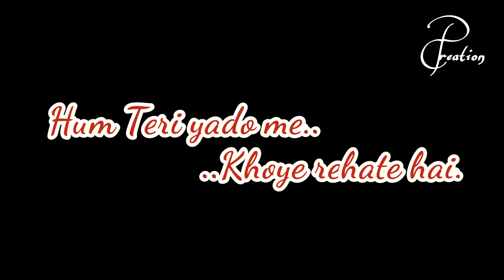Love status.. Propose status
Love status 😘😍😘😍
Lyrics status
Song name :- Mere ishq ne sathiya..
Made by Pappu DJ